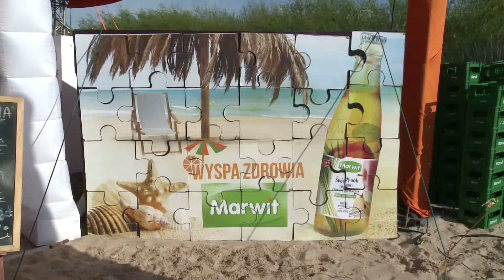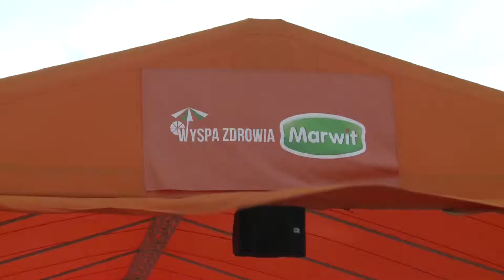Wakacyjna Wyspa Zdrowia Marwit ll Świnoujście ll Klip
Zabawa z Świnoujściu była przednia!
Tańce, zdrowe soki, pyszne zupy!
Obejrzyjcie podsumowanie i dajcie się porwać wakacyjnej energii ;))